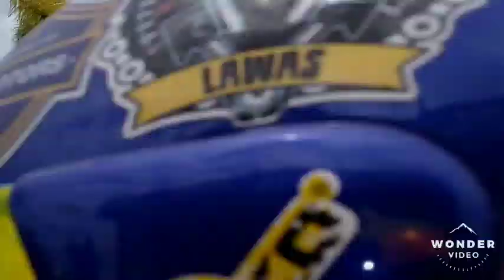Lawas Bike Week 2019